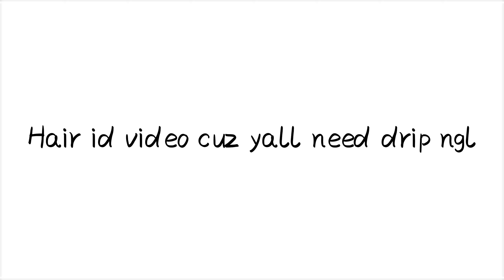Best Deepwoken hair ids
0:05 Neck fluff
0:20 Moose antlers
0:37 Vesperian antenna
1:01 Star crown
1:15 Half crown
1:25 Leaves
1:45 Bunny ears
2:04 Shades
2:25 Hooded scarf
2:36 Sigma
2:46 Large horns
2:55 Wukong hair
3:05 Frost relic
3:15 Freak
3:38 Hair flower
3:50 Face flowers
4:00 Red spider lily
4:10 Marisa’s hat